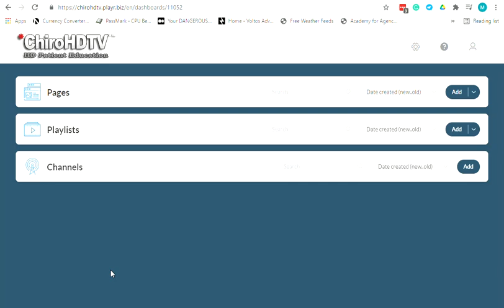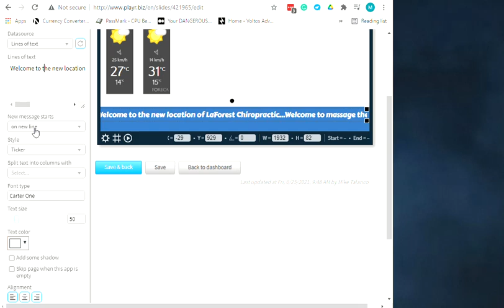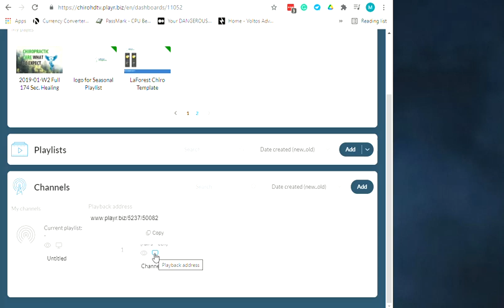6/25/2021 3:15:39 PM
LaForest change the ticker...